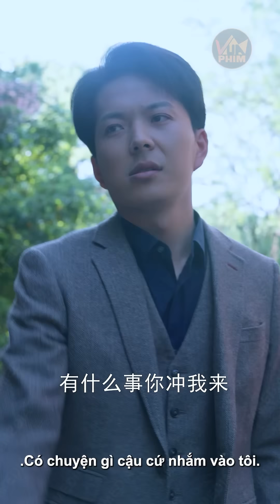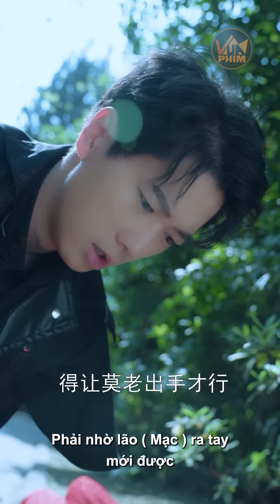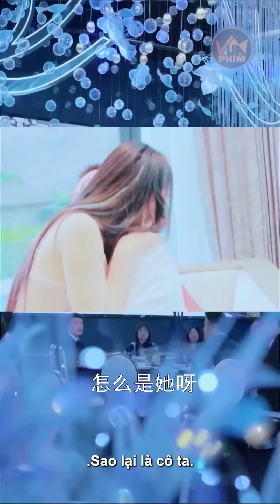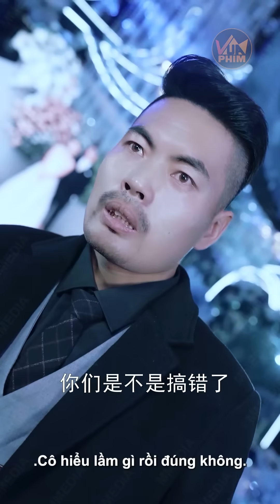Bắt Vợ Chiến Thần Về Làm Người Hầu, Tên Thiếu Gia Háo Sắc Hại Cả Gia Tộc Gánh Họa Diệt Môn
✪ Tên phim: Người Báo Thù Từ Bắc Kinh - Review Phim Tổng Tài Khờ | Vua Phim